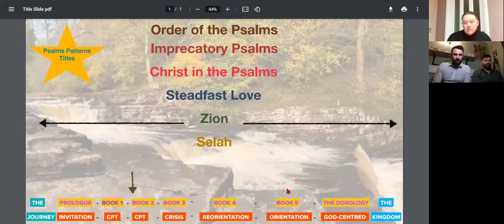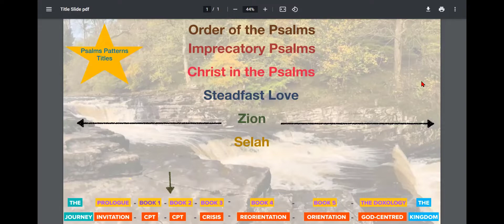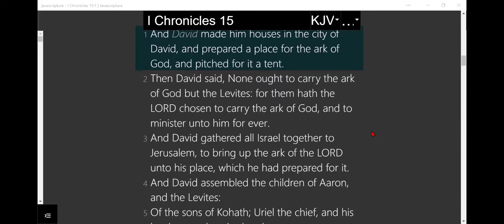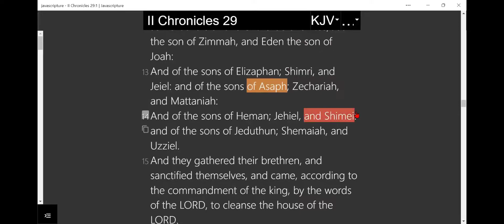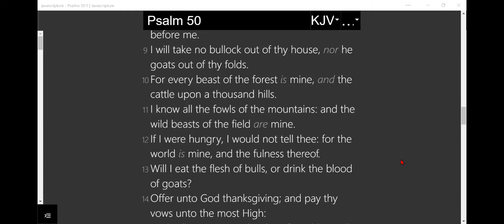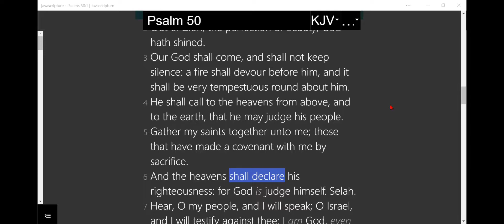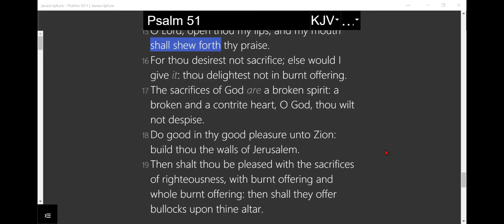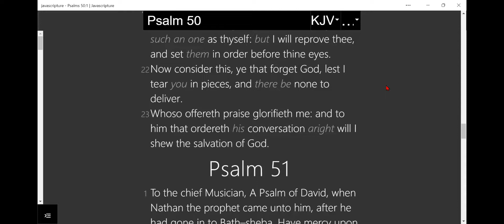Psalms for Challenging Times: 061 Psalm 50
🔥BEFORE HIM IS A DEVOURING FIRE

Wait! There’s one more (for now)! If you’ve been following this video series “Psalms in Challenging Times” you may noticed we skipped one! We’ve recently been able to record Psalm 50 where Jord and Phil are joined by Darren.
Psalm 50 is a psalm of Asaph (not David or Korah)
It opens declaring God’s power:
“The might God, God the LORD speaks and summons the earth from the rising of the sun to its setting….
Before him is a devouring fire, around him a mighty tempest.” Psalm 50:1,3.

It goes on to describe how God calls His people to listen, that He is a judge has standards for our behaviour and is looking for people who glorify Him.
“The one who offers thanksgiving as his sacrifice glorifies me; to one who orders his way rightly I will show the salvation of God!” Psalm 50:23

Image: fire flames red hot burn range by by RonaldPlett via pixabay